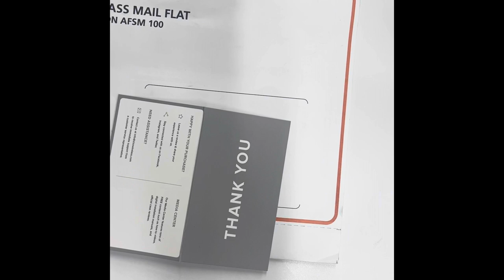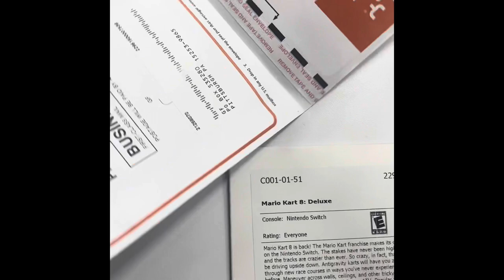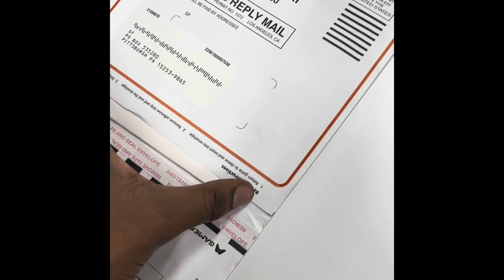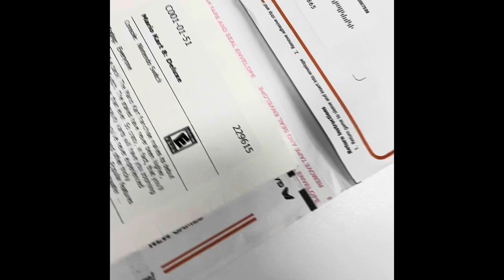GameFly 2022 is it worth it ? Honest review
Honest game fly review I am not a paid sponsor by game fly I am giving my honest review I recently signed up for GameFly in 2022 and this is what I have to say about the company I was referred to them by a friend and then the video up above you’ll see the reasons for my response I am not biased to the company they emailed me a refund because I have not received But one of the games Follow me on Instagram @jeterlucky donations : cash app - spaceghostpurr